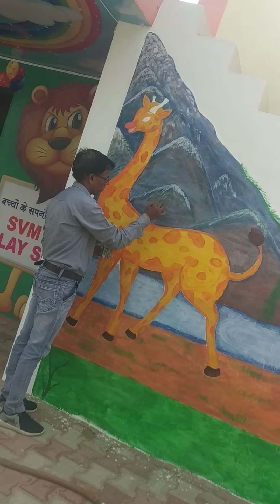painting by surender